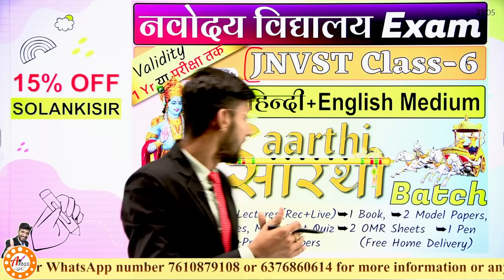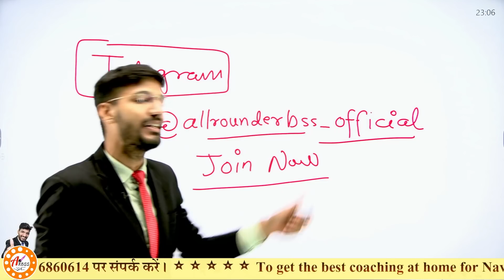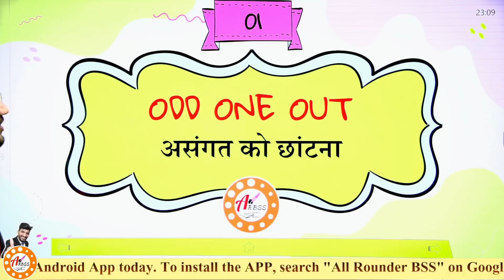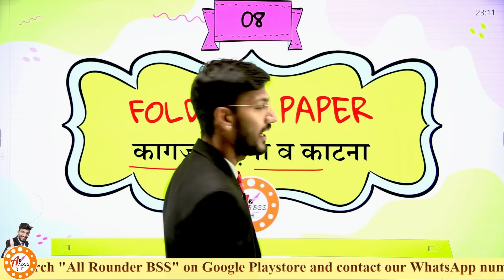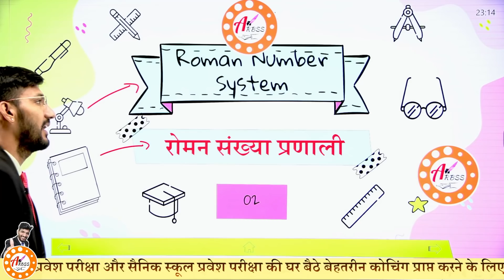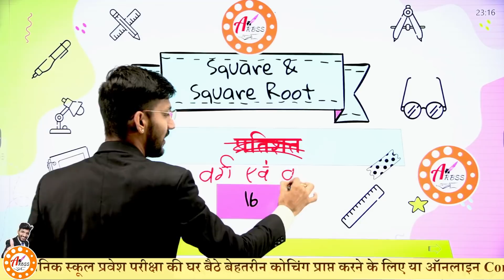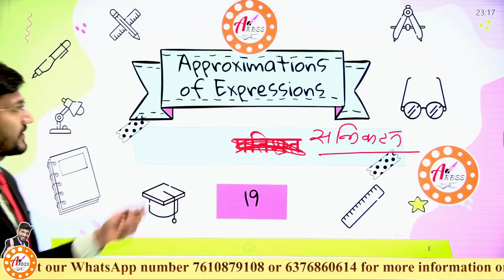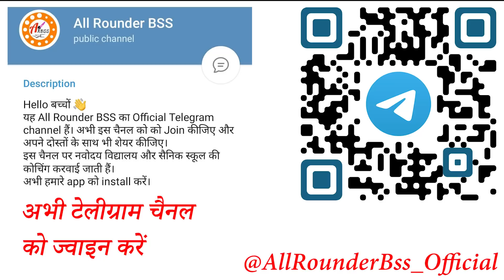Navodaya Vidyalaya Entrance Exam 2023-24 Class 6 Syllabus |Jnvst complete Syllabus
🚀 *Welcome to All Rounder BSS!* Your go-to destination for mastering Navodaya Vidyalaya and Sainik School entrance exams! 📚✨

✅ *Best Educators*
✅ *Class PDFs*
✅ *Model Papers*

🔥 *New Batch Alert for Navodaya Vidyalaya and Sainik School Entrance Exam 2025!* Enroll your child now for comprehensive coaching that guarantees success.

✍️ *About Us:* At All Rounder BSS, we specialize in preparing students for Navodaya Vidyalaya Entrance Exams. With daily uploads, we ensure that you are fully equipped for success and secure your spot in Navodaya Vidyalaya.

📱 *Access Exclusive Courses on our Android App:* Get ahead with our All Rounder BSS: Navodaya Vidyalaya 2025 app!

Let's ace Navodaya Vidyalaya and Sainik School entrance exams together!* 🌟